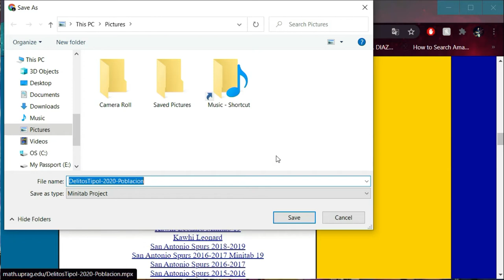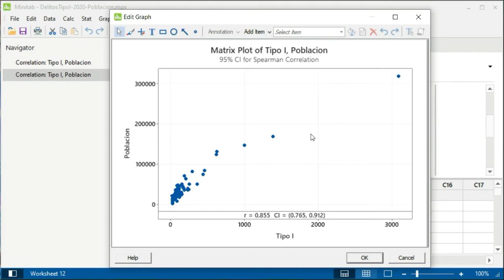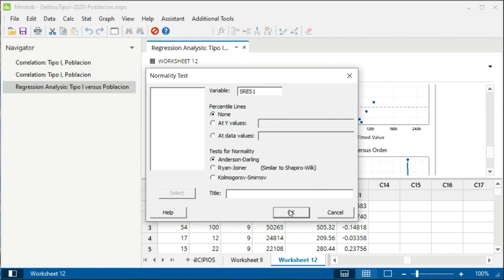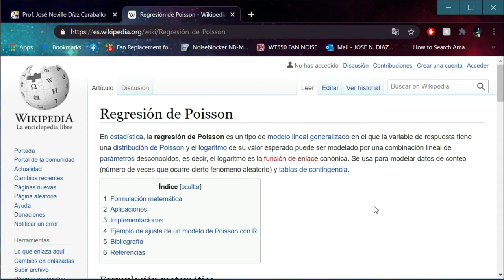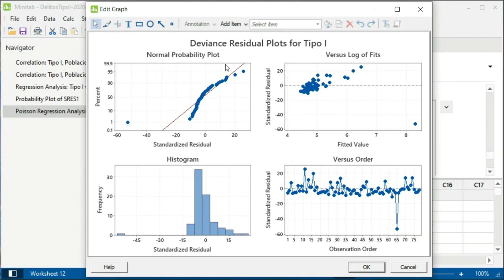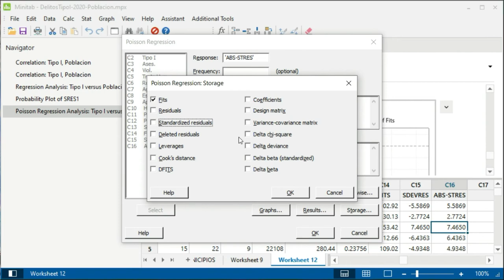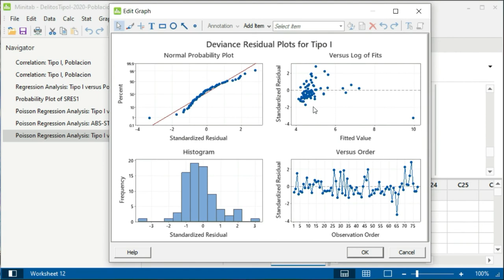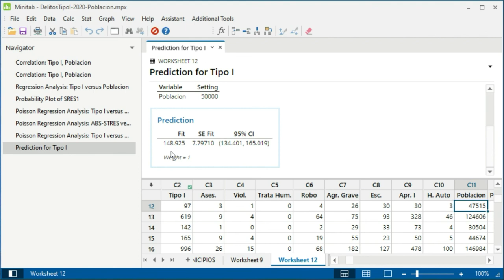Regresión Poisson en Minitab 19.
Explicamos como hacer Regresion Poisson en Minitab 19 y como corregir los problemas de variabilidad.

Todos los textos, imágenes, gráficos, pistas de sonido, vídeo y animación, así como sus datos de diseño o de composición, están protegidos por las leyes de derechos de autor y otras leyes de protección. Su contenido no debe ser copiado con fines comerciales